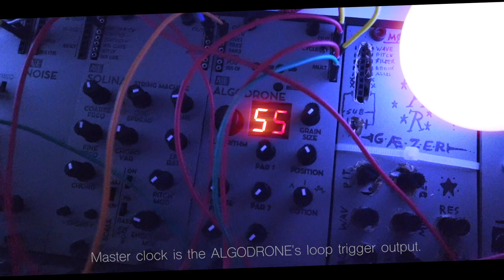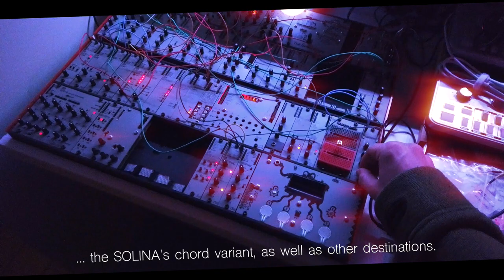Ambient Space Music // AE Modular Synth // Solina, Algodrone, etc.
I upgraded my AE Modular synth, so here is my first jam with the new SOLINA String Ensemble and ALGODRONE Bytebeat generator ...

Patch notes (also in video):
The ALGODRONE's preset 55 is running very slow and its loop trigger output is used as master clock, feeding into the MMDIVIDER. From there several envelopes are triggered, modulating individual filter cutoff frequencies for four voices (ALGODRONE, SOLINA and two VCOs). I'm using all the available AE Modualr filters: NYLE, WASP, SVFILTER and the new MS-20 filter.

For CV generation and processing I'm mixing two triangle wave LFOs, an offset voltage and the ALGODRONE's output with a prototype of an upcoming polarizing CV mixer module. This one feeds into another prototype of a dual offset/attenuverter for further tweaking. From there the CVs go into two S&Hs and from there those CVs, as well as a direct outputs of the aforementioned modules are spread across the patch to modulate SOLINA chord variantion, ALGODRONE parameters, etc.

It's all very chaotic and slow and I really just tweak the "POLARMIX" CV mixer, the "CV TOOLS" dual offset/attenuverter and the master audio mixer knobs.

If you've read this far, post a comment with the word "strings" in it :D